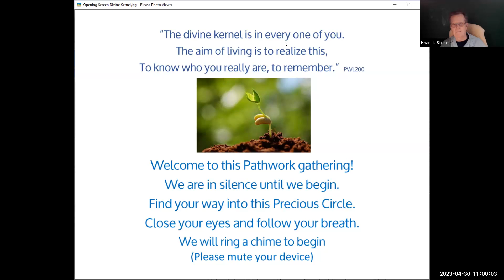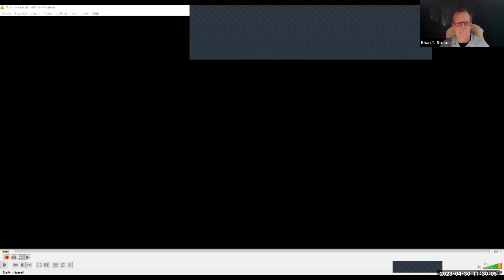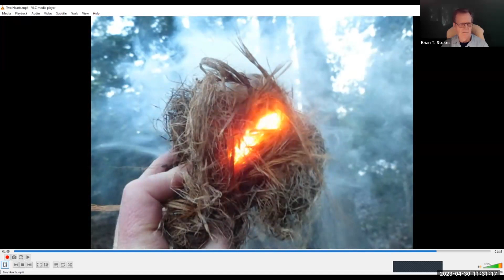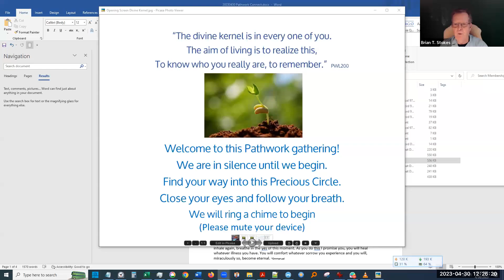The Two Hearts -- The Divine Heart within that can hold the trembling Human Heart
0:00 Beginning
3:15 Attunement - Guided Meditation
12:32 Our human predicament is how easy it is to forget our True Nature
24:44 Teaching portion
25:35 I want it right now!
25:50 There's a freedom here together to be just as we are, without having to explain ourselves
26:16 It's never about the outer issues
27:20 We get caught up in the outer event and then feel emotions in a secondary way
28:26 Creating a spiritual container together so our archetypal feelings can flow freely
29:11 The Two Hearts
32:57 Something has got you Here that is trustworthy
35:00 Where we hurt most aches for our own kindness
37:56 Guided Visualization -- A taste of the experience of The Two Hearts
43:38 The poignant sweetness of Vulnerability
44:00 Being a Human is the most vulnerable of all experience
54:15 Grief is a powerful thing, and an authentic and deep Human feeling
58:50 How to connect the Divine Heart with the Human Heart
59:07 The Human Heart doesn't have to make it better or how to figure it out or know what to do
1:00:13 Our Superpower is our Creative Visualization with Positive Intentionality
1:01:41 A glimpse or a glimmer of our larger reality is enough!
1:02:43 There is nothing we have to do, it's already Here
1:05:08 This is a deep awareness practice, don't get discouraged if it doesn't work the first time
1:05:33 Visualization is a  superpower granted to human beings. Anything we visualize with positive, conscious intentionality, we can have
1:07:10 Our Shadow holds Light as well as Dark
1:07:43 Ask and ye shall receive
1:08:04 Our single-focused pure Positive Intentionality is never denied
1:09:14 Wherever we're stuck, wherever we're struggling, we're lost in our Mind
1:09:44 We're Spiritual Beings on a Human Journey
1:10:36 Nirvana is right where you are provided you don't object to it
1:11:00 Where we most feel stuck is where the opportunity is

We have two Hearts.  One is the Divine Heart within us and holding us at the same time.

The other is the Human Heart, which needs our ongoing cultivation to help it catch fire with Love

Join our sweet village of spiritual pilgrims as we learn how to bring the deep Ocean of Love to our conscious awareness

Brian T Stokes